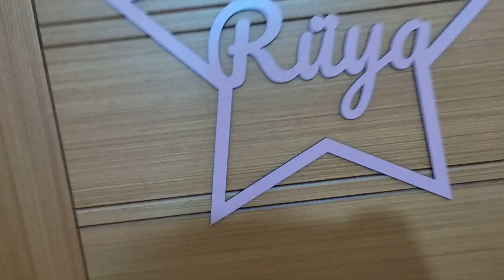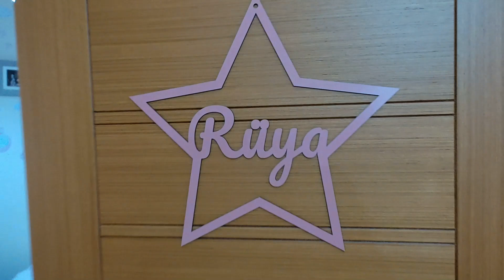جميع المسابح مع نايف ونواف